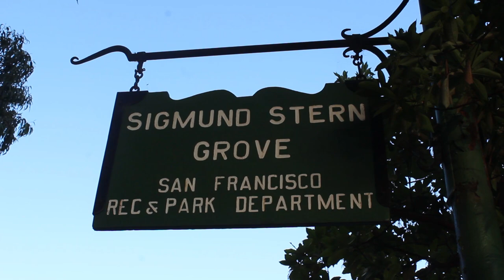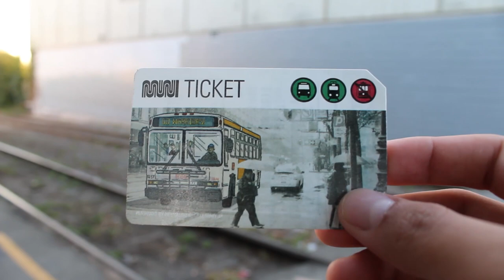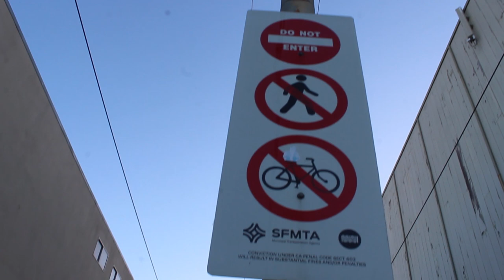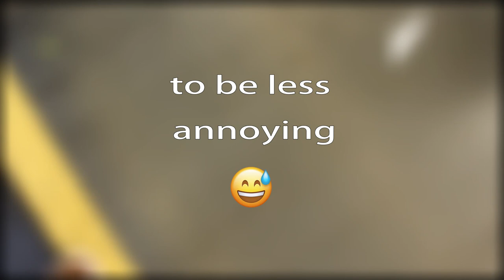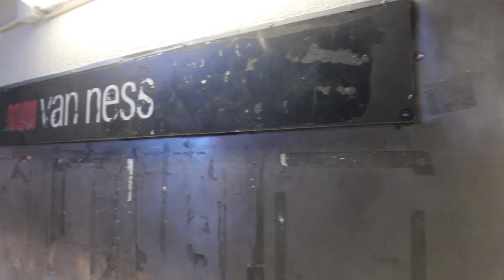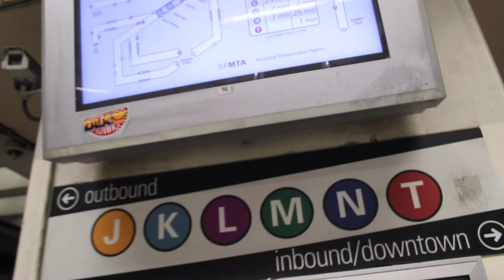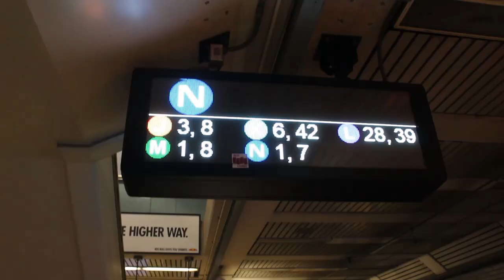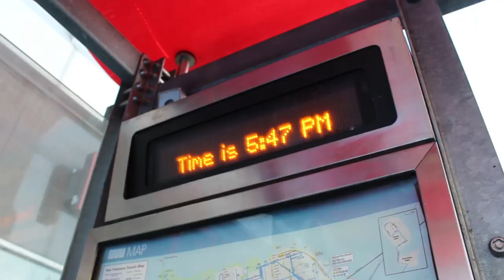Using Public Transportation in San Francisco? Learning about the MUNI!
This is a short Vlog on San Francisco's public transportation. More specifically the MUNI system.

Currently working in this awesome city, and want to share the cool places and experiences with you.

All other tracks are free to use under creative commons.